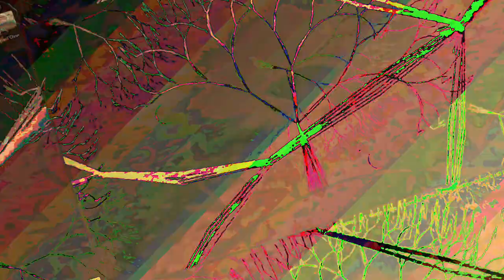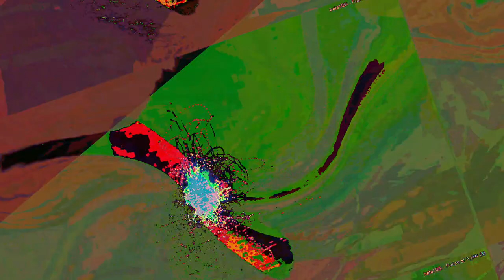[EPILEPSY WARNING] Movie 23 06 17 15h51m55s